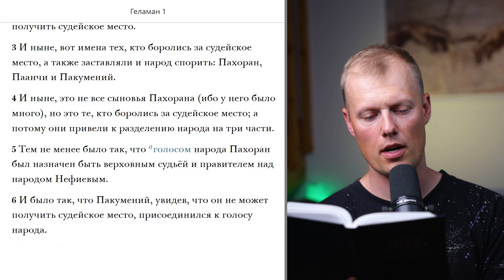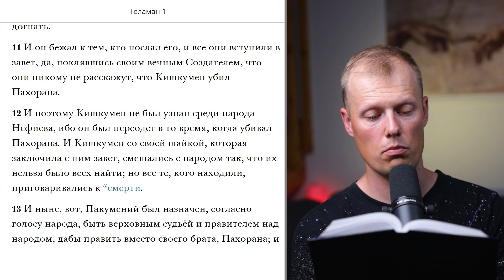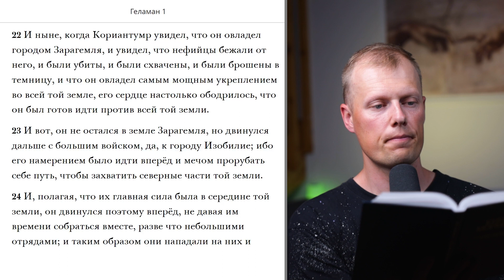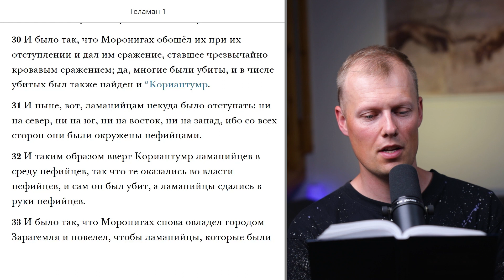Читаем вместе Книгу Мормона / Геламан 1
Пахоран Второй становится верховным судьёй; Кишкумен убивает его. Пакумений занимает судейское место. Кориантумр ведёт войска ламанийцев, захватывает Зарагемлю и убивает Пакумения. Моронигах наносит поражение ламанийцам и отвоёвывает Зарагемлю; Кориантумр убит. Приблизительно 52–50 гг. до Р. Х.

Современный пророк Рассел М. Нельсон обещал: "если вы будете ежедневно с молитвой изучать Книгу Мормона, вы будете принимать более правильные решения – ежедневно. Я обещаю: если вы будете размышлять над тем, что изучаете, отверстия Небесные откроются, и вы получите ответы на вопросы и руководство в жизни. Я обещаю: если вы будете ежедневно погружаться в Книгу Мормона, вы станете невосприимчивыми ко злу наших дней." Давайте изучать и размышлять над посланиями Книги Мормона вместе. Проверим на практике обещание пророка.